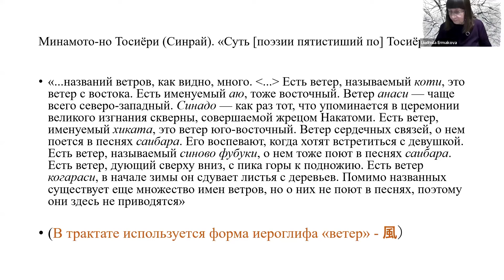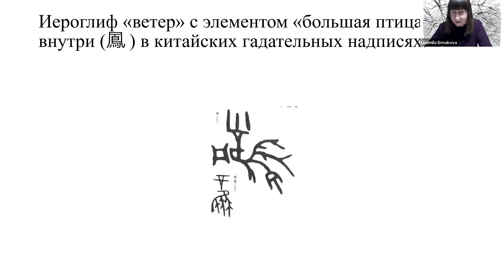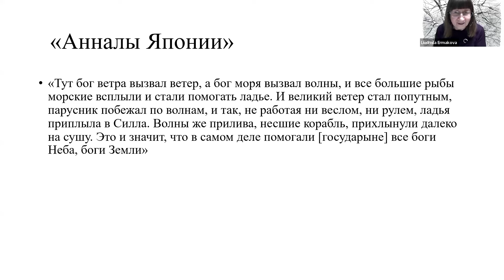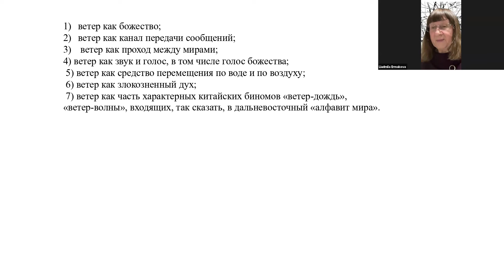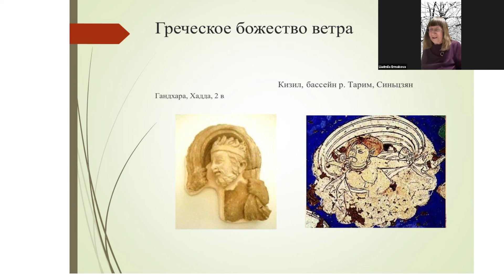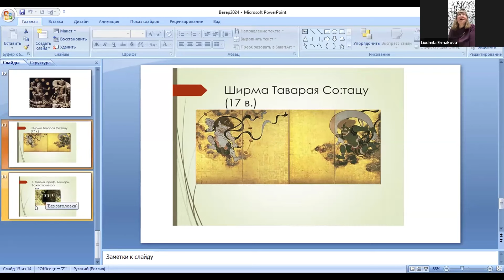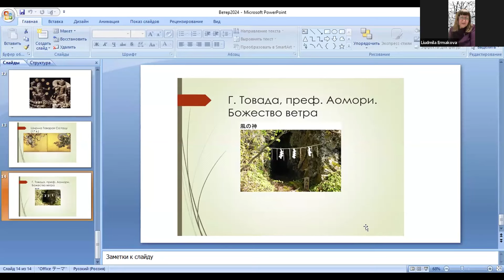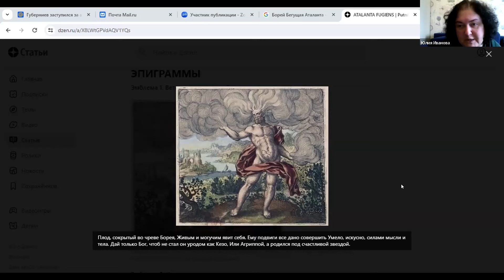Л.М. Ермакова «Личины японских ветров» (21.04.2024)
Доклад Людмилы Михайловны Ермаковой «Личины японских ветров», прозвучавший на семинаре «Сравнительная мифология» 21 апреля 2024 года.

Доклад продолжает и расширяет тему, интересующую автора довольно давно. Эта тема – ветер, его функции и ипостаси в японской культуре, прежде всего в периоды древности и раннего средневековья. В начале текущего года некоторые факты и соображения по этому поводу были высказаны на семинаре «Души и духи в культуре Китая»; в добавление к тому сообщению на этот раз показаны некоторые переклички, а также несовпадения с мифологическим образом ветра в Китае. Кроме того, предпринимается попытка выявить некоторые характеристики ветра как мифологического персонажа.
Работа главным образом основывается непосредственно на классических текстах из мифологических и ранних литературных памятников («Кодзики. Записи о деяниях древности»; «Нихон сёки. Анналы Японии»;  «Манъёсю (Собрание мириад листьев»); «Норито. Сэммё» и др.).

Оглавление:
0:08 – Введение; мифологема ветра.
1:45 – Таксономия ветра и его особое место в жизни японцев.
8:51 – Иероглиф «ветер»; ассоциации с насекомым, змеей и драконом; пространственная ориентация ветра.
23:45 – Божество ветра: особенности, обстоятельства рождения и место в иерархии других божеств.
29:55 – Мифологические мотивы ветра и его основные функции.
48:24 – Ветер в японской поэзии.
1:01:34 – Иконография божества ветра.
1:12:33 – Обсуждение.